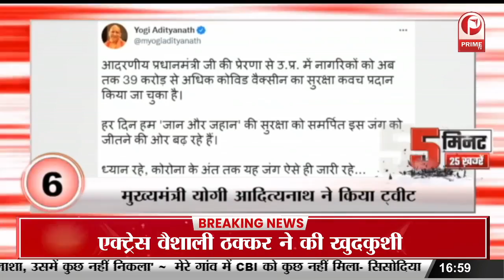रामदेव का बड़ा बयान, कहा - सलमान ड्रग्स लेता है || Prime Tv